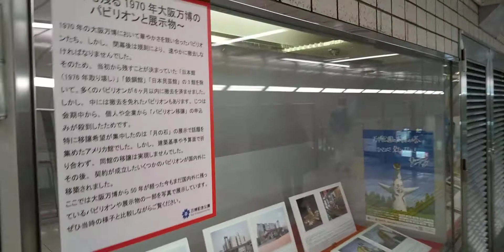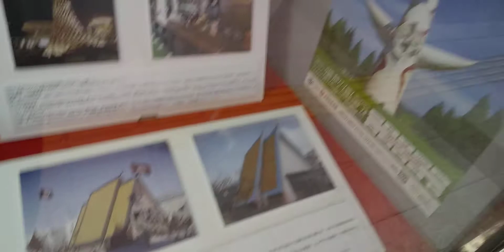御堂筋線北大阪急行相互直通50周年記念展示(Osaka Metro御堂筋線本町駅)